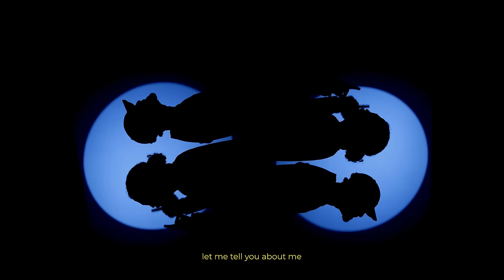SAFFWIZZ , Defame - MOONLIGHT (prod. Icxn)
Station number 6 from the deluxe album METRO EL RAP FM 🚇

•Art-directed by SAFFWIZZ
•Shot by HAMZA BENNOUR & RA2FAT ABDELLI
•Written & performed SAFFWIZZ & DEFAME
•Recorded at MIGHTY URBN studio
•Mixed & mastered by RATCHOPPER at BLOC C studio

Music video by SAFFWIZZ & DEFAME performing “MOONLIGHT ”